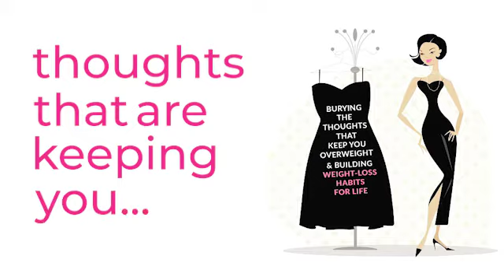140lbs LOST and kept off!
A life-changing decision!

No matter how many times it hasn't worked out, there is always a different approach. Dr. Angela Tran and the MedFit Team are different than any other program out there. Working with the specific science of your body, they are able to design a program of diet and exercise tailored specifically to you, and it doesn't stop there. The support and friendly accountability that they offer, for as long as you need it, is unmatched in the industry.

Thank you so much to Cindy for sharing her story!

Med-Fit Medical Weight Loss clinic in Denver is run by Dr. Tran in Denver, Colorado. Weight loss can be tough and dangerous. There is no amount of scary fad diets claiming that you can lose a crazy amount of weight over night.

Dr. Tran has a program that helps you lose weight and keep it off for good!